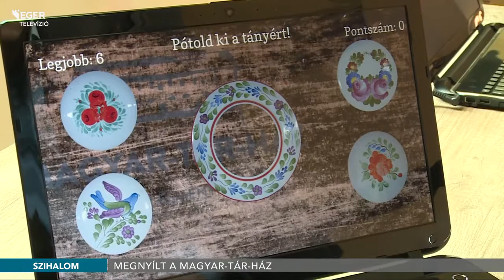Hagyományőrző házat avattak a magyar kultúra napján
A magyar kultúra napja előtt felavatott Magyar-Tár-Ház jól jelzi, milyen fontos a megyében és a településen élők számára a hagyományok ápolása és történelmi örökségünk megóvása – jelentette ki a felújított épület avatásán Nyitrai Zsolt miniszterelnöki megbízott, Szihalom és a térség országgyűlési képviselője.